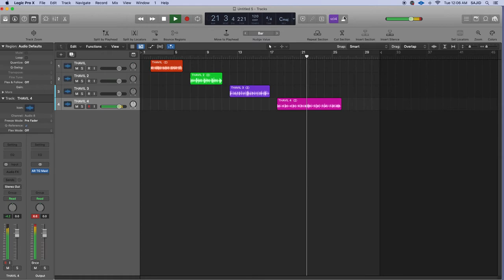Free Indian Rhythms|114BPM|Folk Loops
south indian loops

Indian loops

bollywood loops

how to download loops